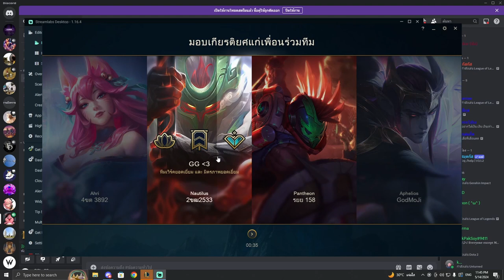หวาดระแวง League of Legend